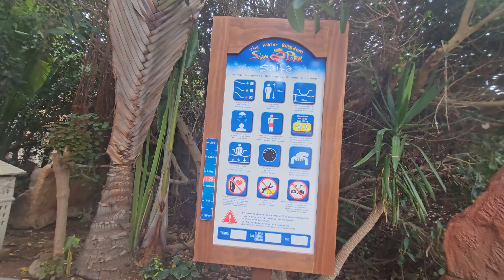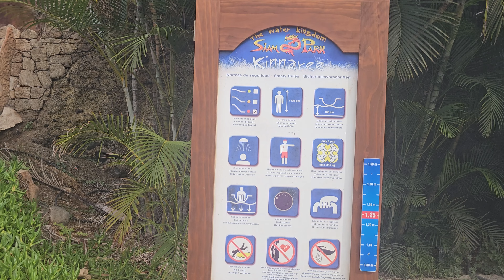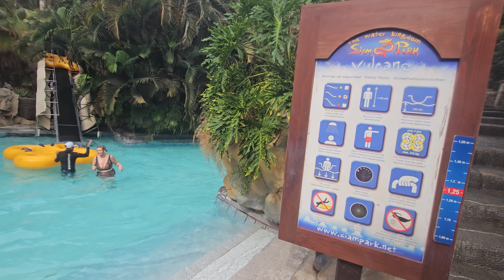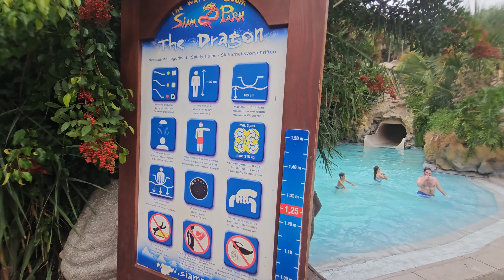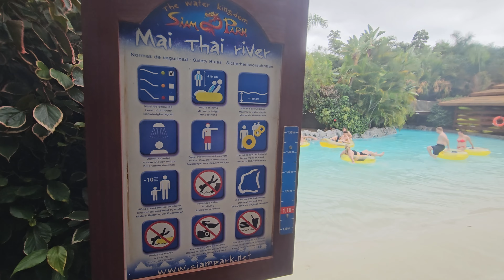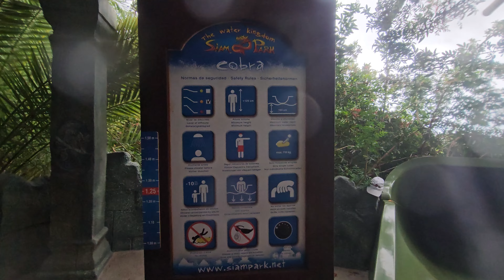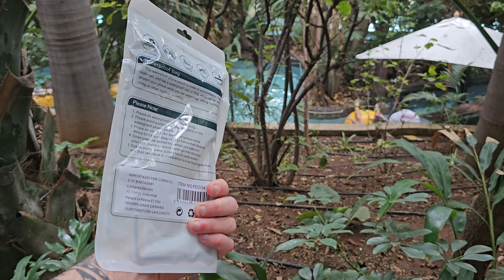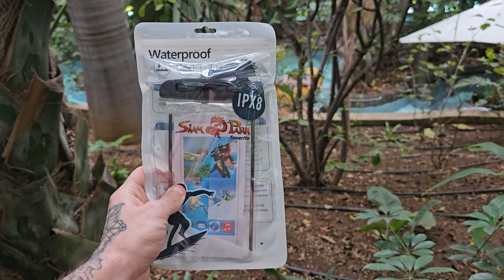The BEST RATED Water Park In The World! Siam Park Tenerife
Siam Park in Tenerife is the BEST RATED Water Park In The World! with so many WORLD CLASS slides on offer - I show you what Siam Park has to offer in 4K with lots of on slide pov

Click the THUMBS UP and give me a comment in the comments section. Have you visited Siam Park before?

Email - If you would like to invite me out to showcase your Theme Park - Tourist Attraction or Water Park